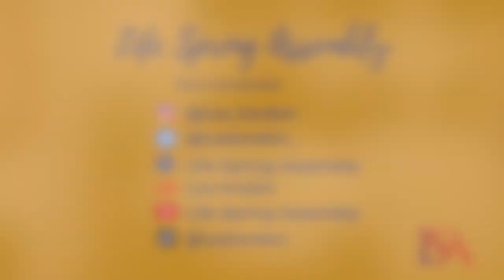Godliness: A Believers' Life | Apostle Victor Aiyedehin | Life Spring Assembly | 27th November 2020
Godliness

27th November 2020

The role of the Holy Spirit is there to restore us back to that stature that God first planned for us in creation, Like God, Holy.

Key Scripture/s:
John 10:10
Matthew 5:13-16
2 Peter 1:3
Matthew 5:19-20
1 Timothy 5:21-22
1 Timothy 6:1-6

Hopefully you are blessed by this message.